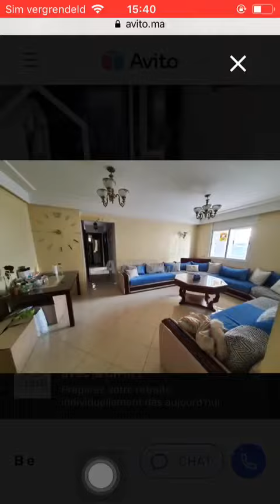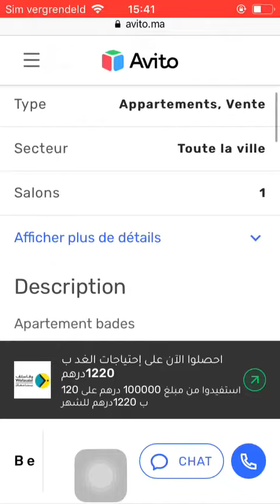House for sale Al Hoceima #102, Huis te koop Al Hoceima, Maison à vendre